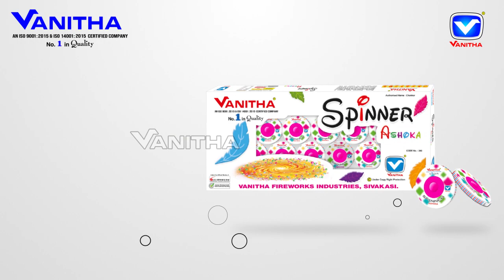VANITHA FIREWORKS | SPINNER CATEGORIES | 2020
VANITHA FIREWORKS INDUSTRIES | WE STRIVE TO MAKE WORLD CLASS PRODUCTS THAT DELIVER THE BEST QUALITY.